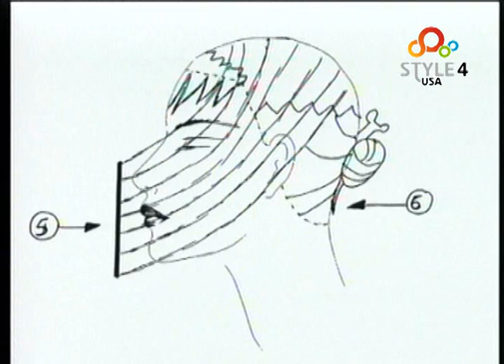(Spanish 4-1) Permanente Vertical,LLONGUERAS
Lograr rizos anchos, sin el exceso con este permanente vertical.

Los videos en este canal son hechas por muchos famosos peluqueros europeos. Los videos que enseñan los conceptos básicos de peluquería y también las últimas tendencias y estilos de pelo. Usted puede disfrutar de los diversos patrones de estilos de peluquería en los videos realizados por varios peluqueros. Usted tiene la opción de ver los videos, ya sea en Inglés o Español.

Este video es propiedad literaria de Ediciones Presa y Video S.L. Inc. Republicacio'n no autorizada de cualquier contenido de este video esta' estrictamente prohibida.